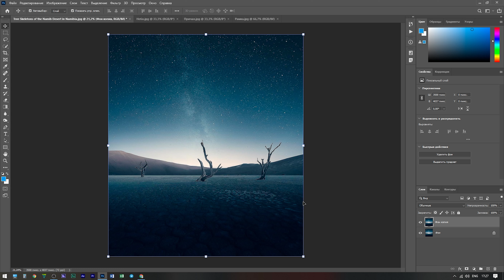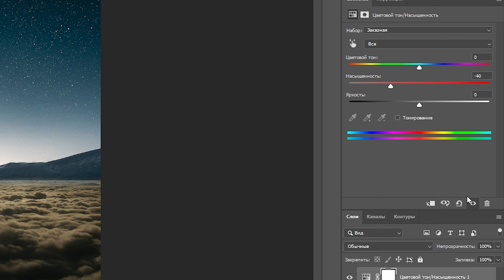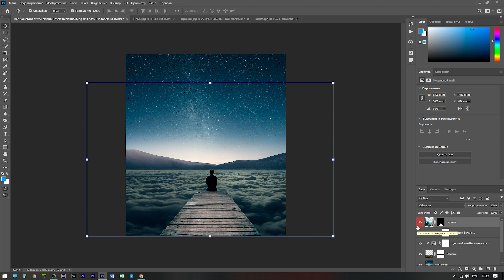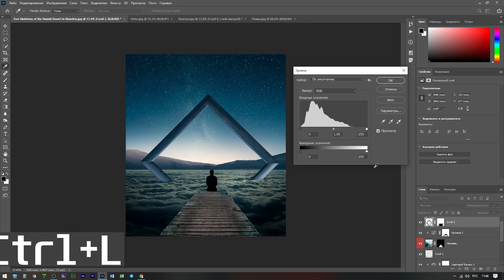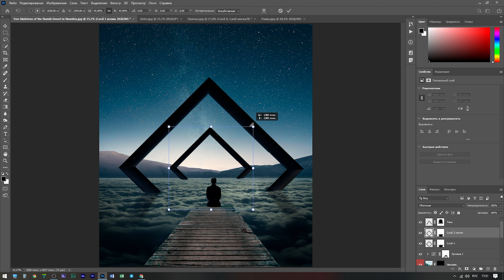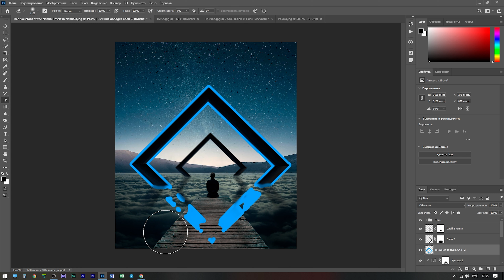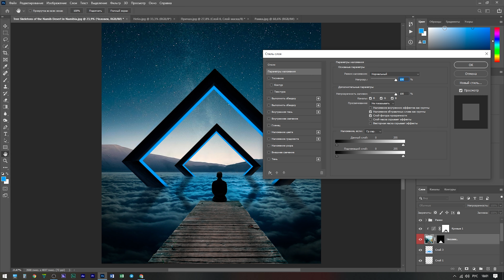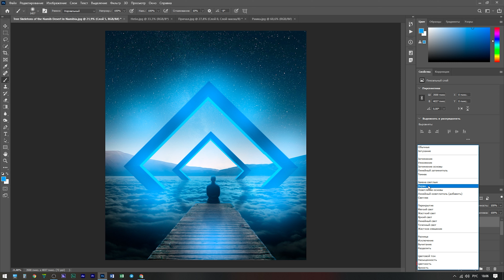Абстракция с элементами фантазии.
Создаем иллюстрацию в стиле фэнтези абстракции
Если нравятся мои видео, поддержи меня копеечкой. Для тебя копеечка, а для меня огромный стимул двигаться дальше! Заранее спасибо!

0:00 Начало
00:18 Избавляемся от коряг
01:42 Переносим и работаем с облаками
04:09 Переносим и работаем с человеком и причалом
06:43 Переносим и работаем с рамкой
11:45 Добавляем свечение для рамок
13:40 Добавляем свечение от рамок
15:29 Добавляем тень от человека
16:54 Последние штрихи

По мотивам урока с зарубежного канала rafy A